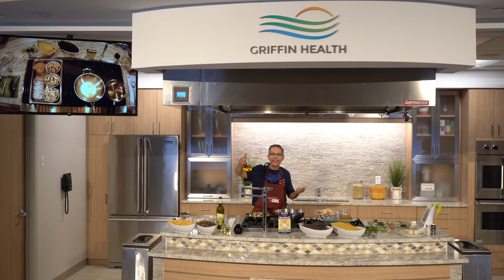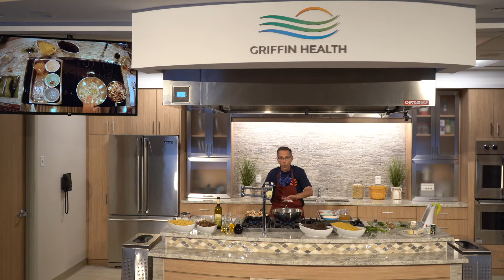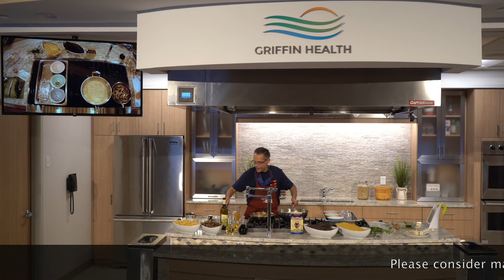Chef Tony Giobbi & Brian Fonck MWC 2020